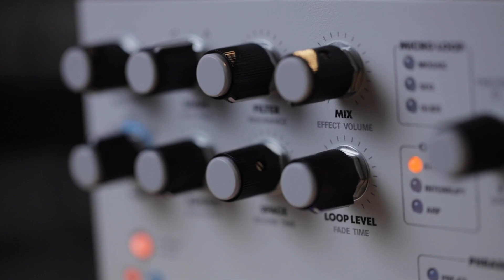Hologram Microcosm: Soft Sounds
Here’s a short video on using Microcosm to process synth drones, guitar swells, and other inputs with smooth or slow attacks.